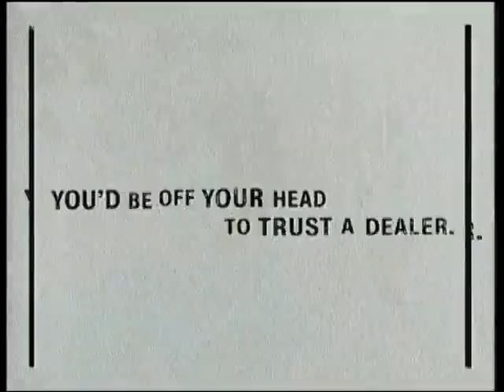Scotland Against Drugs - Rave (1996, UK)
Directed by Rob Sanders at Helen Langridge Associates, starring Johnny Organ. Rated 15.